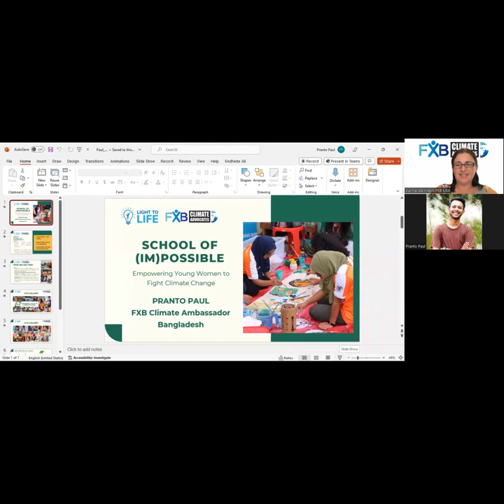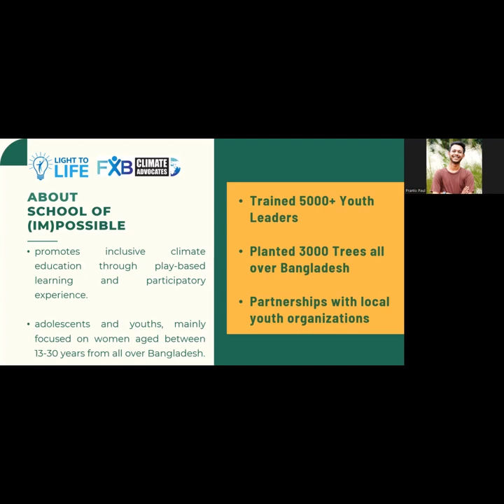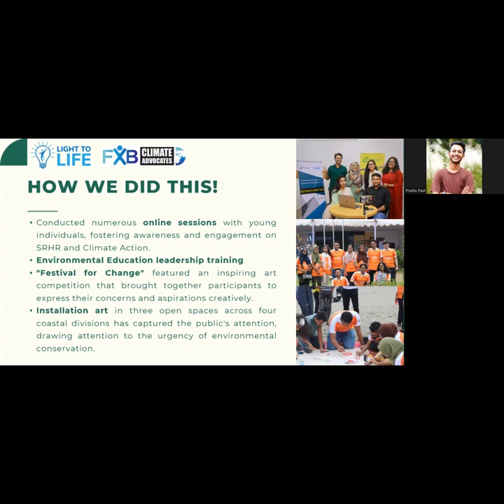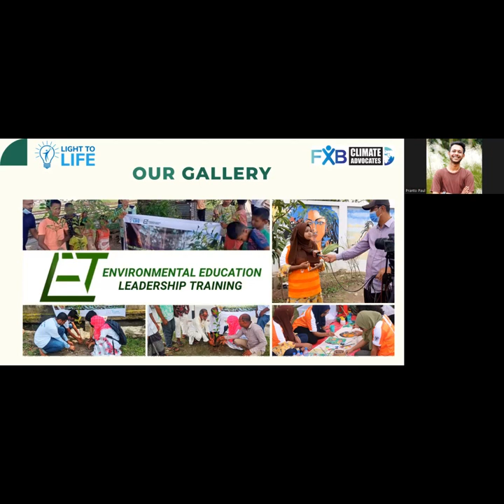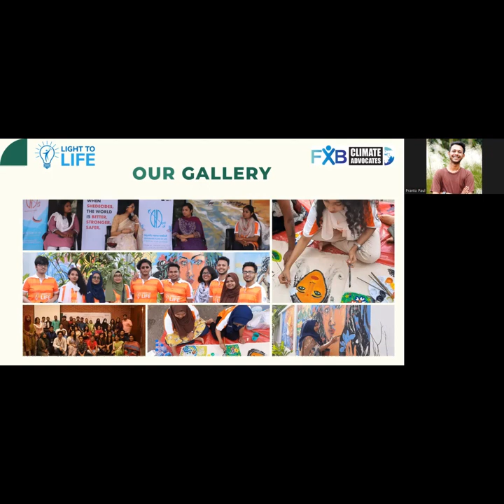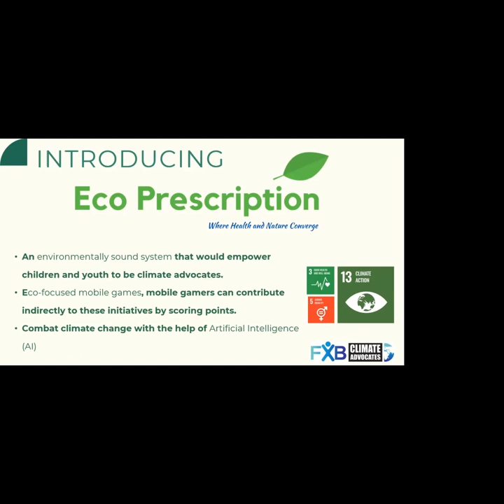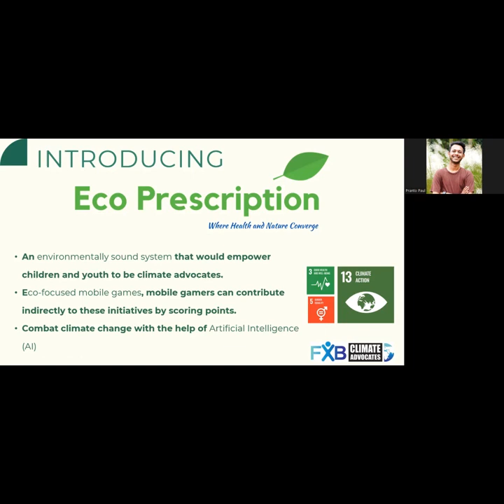Pranto Paul, Bangladesh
Pranto Paul from Bangladesh discusses his climate action work through his organization “Light to Life.” He runs the “School of Impossible Project” focused on empowering young women and girls to fight climate change in Bangladesh through inclusive climate education and participatory experiences. They have trained over 5,000 youth leaders and planted around 3,000 trees. He also discusses the Eco Prescription initiative, which empowers children and youth to be climate advocates through eco-focused mobile games. He aims to promote education on the links between health and climate change. Pranto emphasizes the importance of youth engagement in climate action and policymaking, suggesting that global policies should involve youth in decision-making processes. Pranto advises young people to start now, connect with local leaders, and begin small before growing climate action efforts.